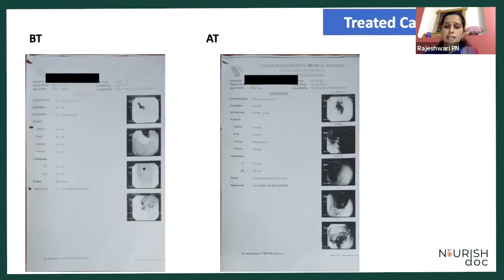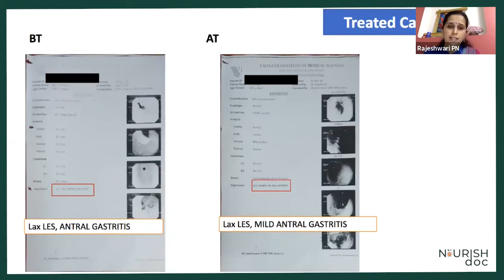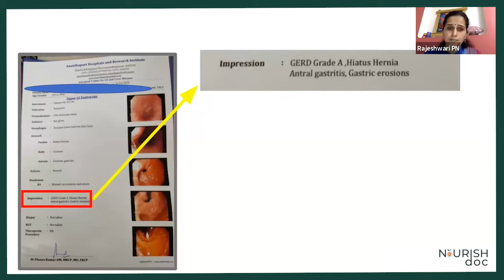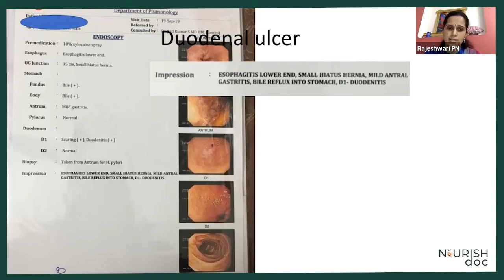Acid Reflux Success Stories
The concept of agni, the Sanskrit word for “fire,” is rather essential to the Ayurvedic tradition. Ayurveda views agni as the very source of life. It is said that a man is as old as his agni and that when agni is extinguished, we die. 1 Perhaps even more significantly, Ayurveda teaches us that impaired agni is at the root of every imbalance and disease. So the importance of agni in Ayurveda simply cannot be understated. This resource is intended to give you a deeper understanding and appreciation of agni, while offering you some practical tools with which to tend to your own agni.